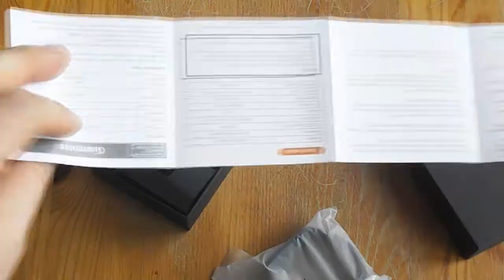MGCOOL Band 3 Smartband Unboxing